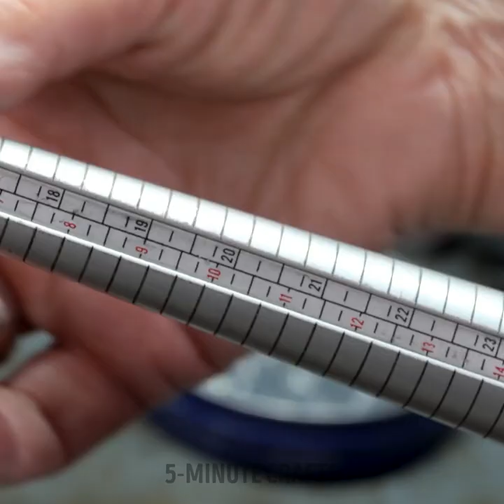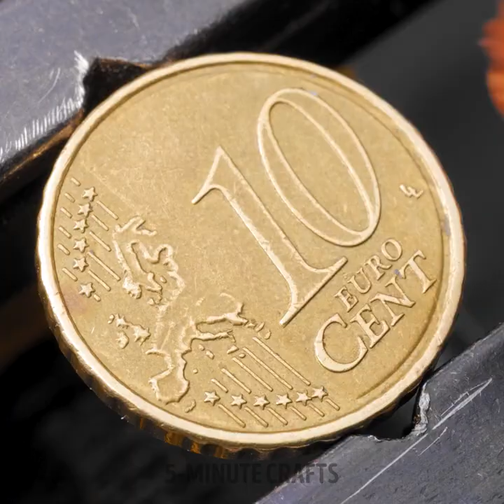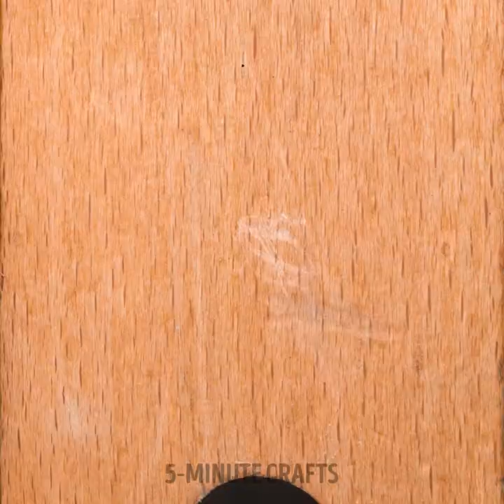Jewelry Repair Journey with Expert Craftsmanship!